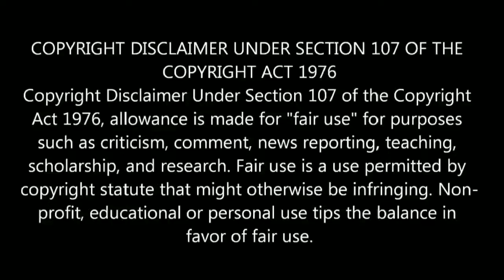LKG - Official Trailer Reaction | RJ Balaji, Priya Anand, Nanjil Sampath | Leon James | Prabu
LKG - Official Trailer Reaction | RJ Balaji, Priya Anand, Nanjil Sampath | Leon James | Prabu  | Vidhu Ayyanar | JK Rithish | Ishari Ganesh